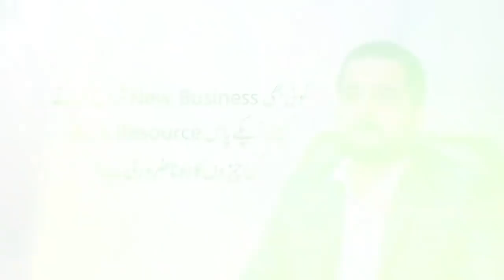Amir Iqbal | Qasim Ali Shah Foundation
In this video, Muhammad Amir Iqbal giving the answers of different questions to the team member of QAS Foundation. He is sharing his experience, knowledge and wisdom that will be helpful for all of those who want to know about his related field or topic. He is an Entrepreneur, CEO Green Hatworld & Seo Tool Station.

FOLLOW ME ON THE SOCIALS